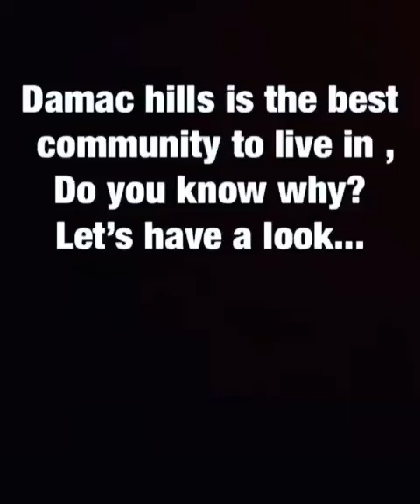Kids show why DAMAC Hills is a great place to live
DAMAC Properties has been at the forefront of the Middle East's luxury real estate market since 2002, delivering award-winning residential, commercial and leisure properties across the region, including the UAE, Saudi Arabia, Qatar, Jordan, Lebanon, and Oman, as well as the United Kingdom.

Since then, the Company has delivered over 30,000 homes.  Joining forces with some of the world’s most eminent fashion and lifestyle brands, DAMAC has brought new and exciting living concepts to the market in collaborations that include a golf course by Tiger Woods Design, managed by The Trump Organization, and luxury homes in association with Versace, Just Cavalli, Fendi, Rotana, Paramount Hotels & Resorts, Rotana and Radisson Hotel Group. With a consistent vision, and strong momentum, DAMAC Properties is building the next generation of Middle Eastern luxury living.